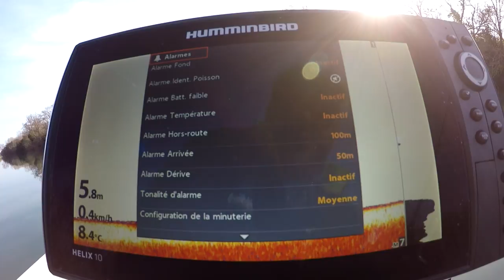zander project HD